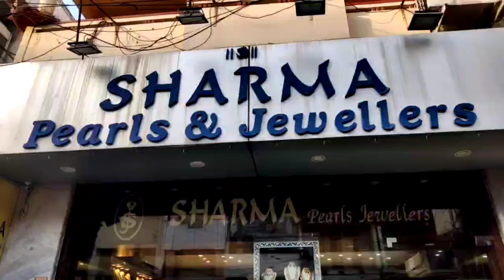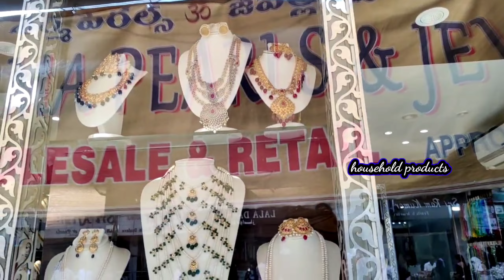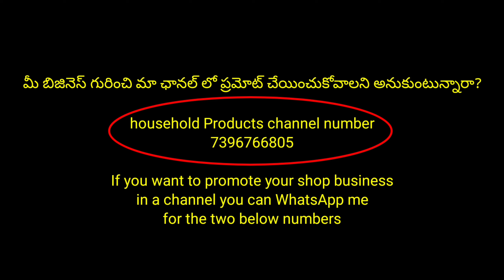చార్మినార్ Real Mackers నుండి డైరెక్ట్ గా jewellery, Pearls jewellery👍తయారు అయ్యే Place నుండి కొనండి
SHARMA Pearls & jewellery

🔴Wholesale & Retail

🔴address
Gulzar Houz Cir, opp. to Agra Sweet, Hira Moti Complex, Charminar, Ghansi Bazaar, Hyderabad, Telangana 500002

 30years old shop
100/100 Trusted shop
worldwide shipping facility
any type Models coustmized available
all type of Jewellery available
Bluck stock available